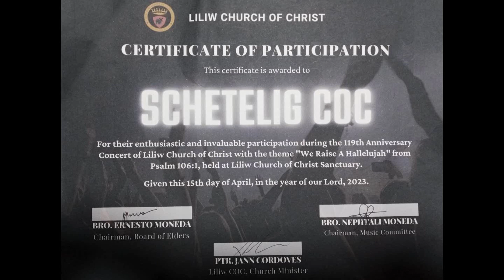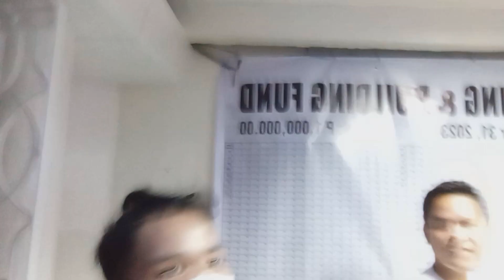WE RAISE A HALLELUJAH - COC-SCHETELIG GOES TO COC-LILIW